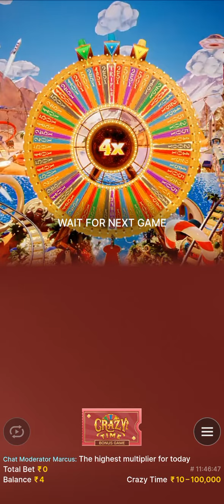crazy time bigwin